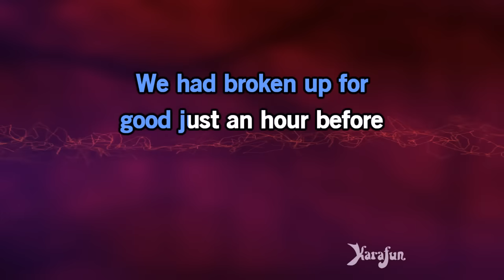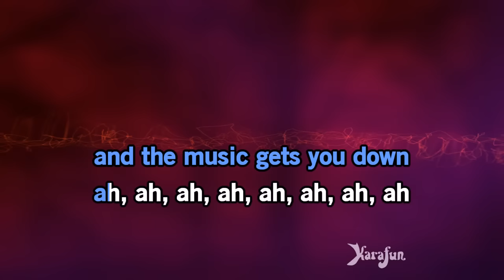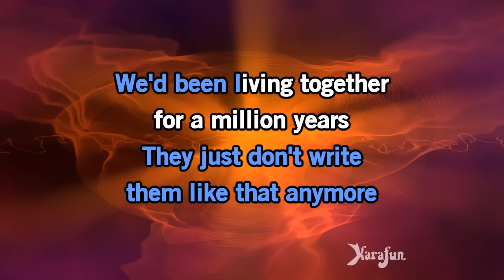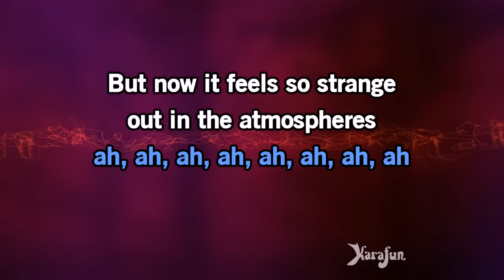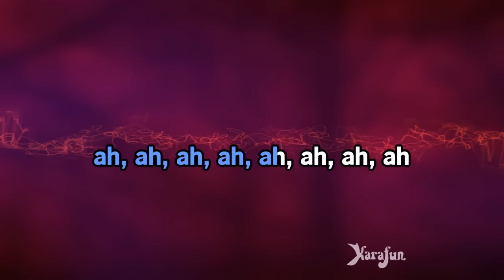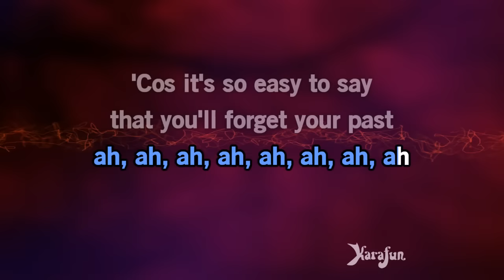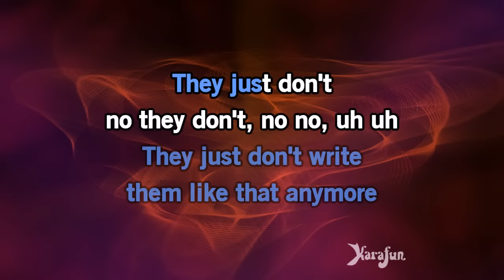Karaoke The Breakup Song (They Don't Write 'Em) - Greg Kihn Band *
* This version contains a low volume vocal guide to help you learn the song. The karaoke version without the vocal guide is available This recording is a cover of The Breakup Song (They Don't Write 'Em) as made famous by Greg Kihn Band - This version is not the original version, and is not performed by Greg Kihn Band. This instrumental/playback version contains a vocal guide, the lyrics and backing vocals.